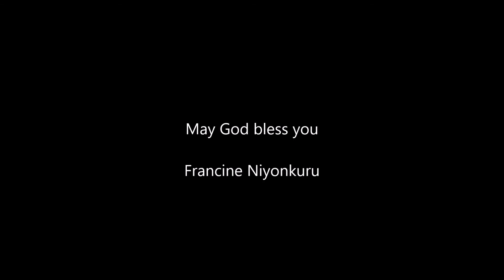THE POWER OF WORDS FROM A WOMAN TO HER HUSBAND #2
THE POWER OF WORDS  FROM A WOMAN TO HER HUSBAND